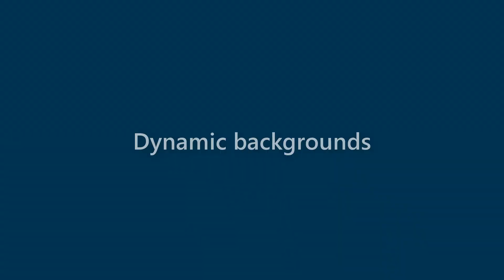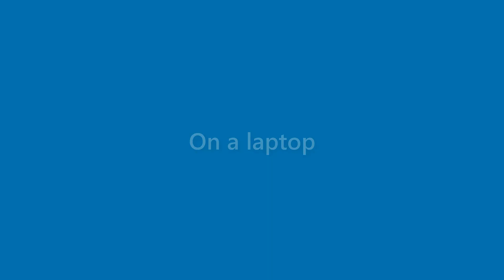Gabrielle Mccall - appearance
Name Look - Gabrielle Mccall - appearance. In this video we present "Gabrielle Mccall" name look and feel in various scenarios.
This video will cover:
How does "Gabrielle Mccall" look as a personal letterhead?
How does "Gabrielle Mccall" look on a business card?
How does "Gabrielle Mccall" look on a computer/laptop screen?
How does "Gabrielle Mccall" look with different background colors?
How does "Gabrielle Mccall" look with various fonts?